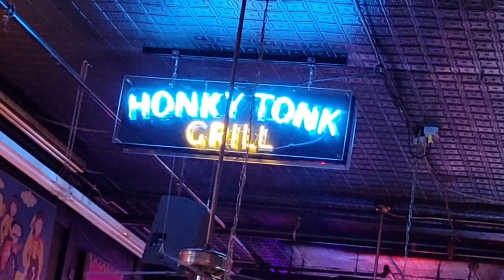Paul Kramer Band, "Orange Blossom Special" live at Robert's Western World, Nashville, TN. 03-09-2023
Paul Kramer (fiddle), Rory Hoffman (accordion, harmonica), Walter Hartman (drums), David Spicher (bass).